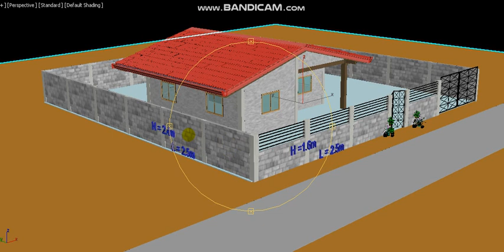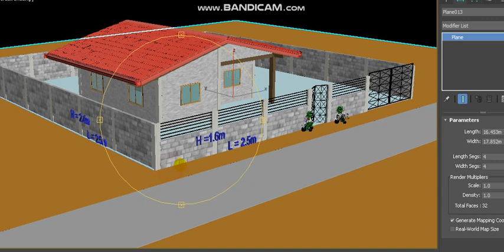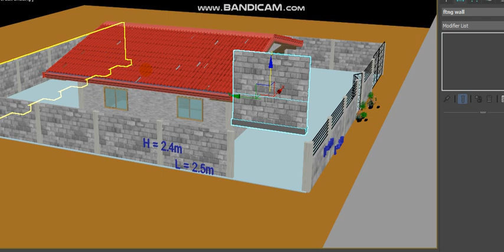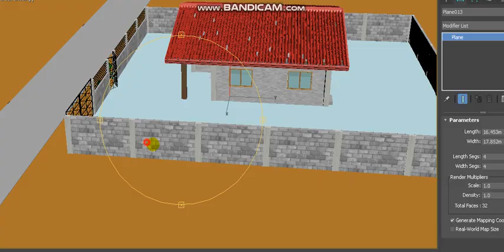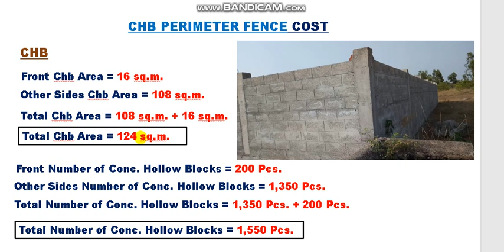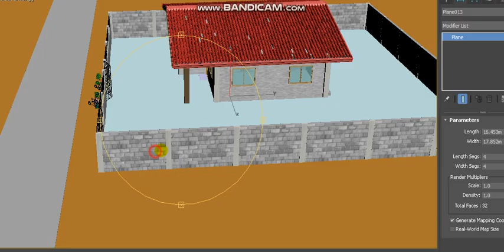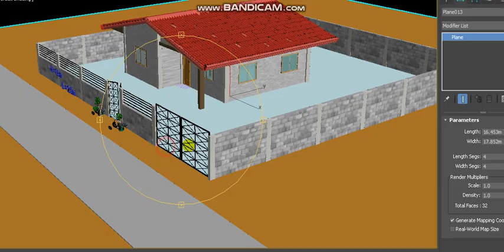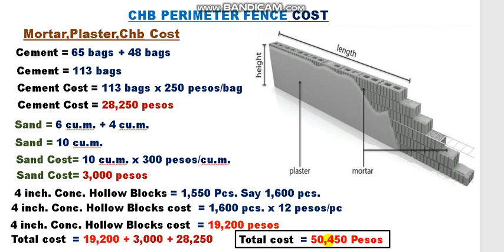BAKOD NA CONCRETE HOLLOW BLOCKS PAANO MAG ESTIMATE STEP BY STEP.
PAANO MAG COMPUTE NG CHB PERIMETER FENCE OR BAKOD NA CONCRETE HOLLOW BLOCKS. AT ANG VIDEO NA ITO AY PARA SA MGA TAONG GUSTONG MATUTO. AT SA MGA ESTUDYANTE NA GUSTO RING MATUTONG MADALING MAG COMPUTE NG CHB PERIMETER WALL FENCE
ESTIMATE BOOK OF MAX FAJARDO